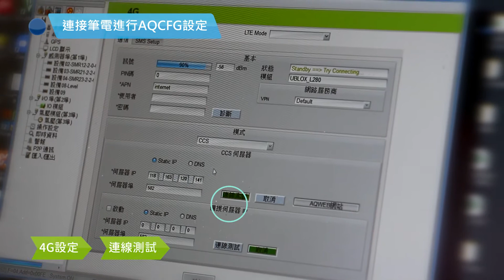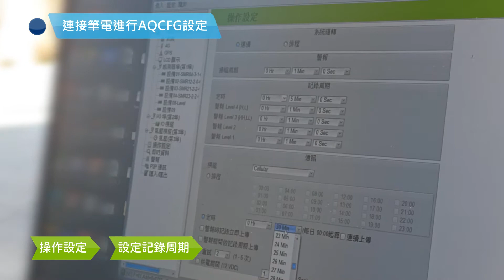開創水資源(AQUAS)解決方案-下水道管網流量及水質監測系統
開創水資源(AQUAS)提供尖端FLO排水監測系統，透過微功耗電池供電，無線通訊技術及IP68防護外殼，監測雨污下水道系統、排水管網、河口、徑流、地下道、地下停車場、隧道、易積水地點等流量、流速、水位、雨量及水質，形成一個全面的決策支持系統，來防止都市淹水，保障生命財產安全。

創新方案：下水道、河川、易淹水地區
SMR在線水質分析儀:流量、流速、水位、雨量、酸鹼度、ORP、電導度、懸浮固體物